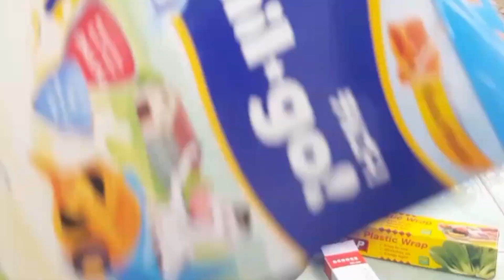#1 HOW TO : Best Gafting tree AND BEST TECNIQUE propagation/AVOCADO/ghép bơ/como injertar aguacate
como injertar aguacate
cómo injertar aguacates. cómo cultivar aguacates en el jardín. tutorial de injerto de aguacate. plantar semillas de aguacate. cultivo exitoso de aguacate. fructificación de árboles de aguacate. cultivar aguacates rápidamente.
cara mencangkok alpukat .cara menanam alpukat di kebun tutorial okulasi alpukat. menanam biji alpukat. budidaya alpukat yang sukses. berbuah pohon alpukat. menumbuhkan alpukat dengan cepat

how to graft avocado how to grow avocado in the garden avocado grafting tutorial. planting avocado seeds. successful avocado cultivation. fruiting avocado tree. grow avocado fast

How To Grafting Fruit Trees
Best Techniques Whip and Tongue
Cleft Graft, Wedge Grafting
Bridge Grafting, Grafting technique Apples, Pears, Plums, Peaches
Grafting Apple Treesp Grafting Fruit Trees
Grafting Techniques, Best Grafts for Fruit Trees, Graft, How to graft fruit trees
When to graft fruit trees, Injertar arboles frutales
 Greffer arbres fruitiers
Changing varieties in fruit trees, Grafting Plants
Graft Technique, Learn Grafting, When to Graft, Best Grafts for Spring